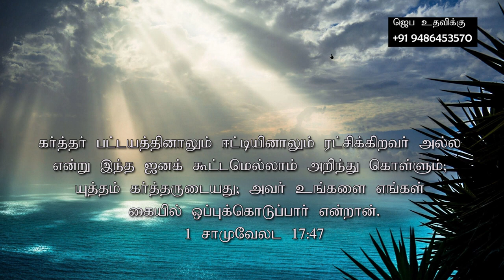February 28. 2023 l இயேசுவே என்னோடு பேசுமே ¦ தின தியானம் ¦ தமிழ் ¦ Sis.J. Janet Shanti